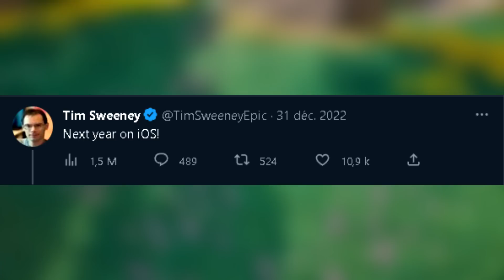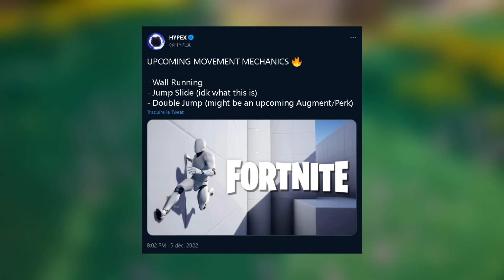FORTNITE CHANGE EN 2023 !! (MODE FPS, WALLRUN, CREATIF 2.0 ...)